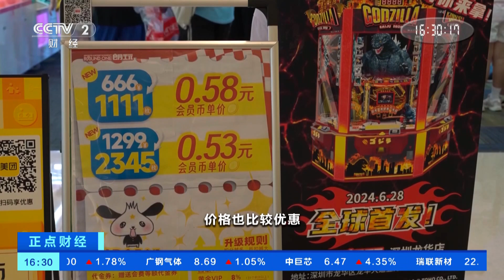[正点财经]广东深圳：港人“北上”遛娃 室内乐园客流增加| 财经风云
广东深圳：港人“北上”遛娃，室内乐园客流增加。